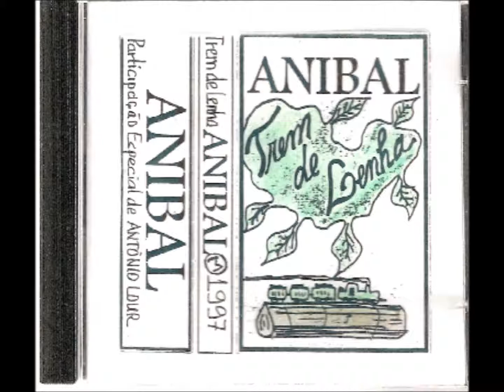CD - TREM DE LENHA 1 - ANIBAL, 1997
01 - UN OJAR A PARTIR DEL SUR (Anibal Werneck & Antônio Lour)
02 - ESPELHO (Anibal Werneck & Antônio Lour)
03 - TREM DE LENHA (Anibal Werneck de Freitas)

voz, violão e teclado - anibal
gravação em recreio-mg., 1997.